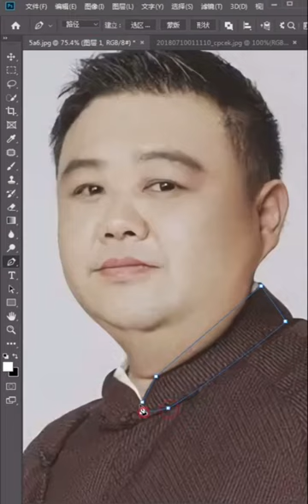Photoshop tutorial Photoshop photoshoptricks photoshoptutorial photo #37